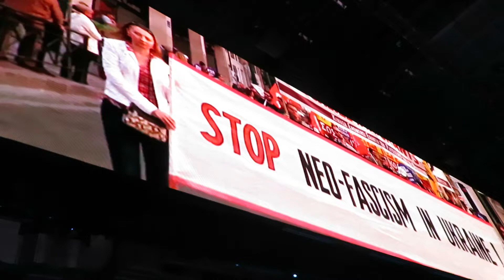U2 - Pride | live 3Arena Dublin 2018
U2, Pride, live in 3 Arena, Dublin, Ireland, Saturday 10 November 2018, on the Experience & Innocence tour
See U2gigs.com for a great recording of this performance!

LYRICS

One man come in the name of love
One man come and go
One man come he to justify
One man to overthrow

What more in the name of love?
In the name of love

One man caught on a barbed wire fence
One man he resist
One man washed up on an empty beach
One man betrayed with a kiss

Nothing like love
There's nothing like love
Nobody like you
There's nobody like you

Early morning, April 4
Shot rings out in the Memphis sky
Free at last, they took your life
They could not take your pride

'Pride (In the Name of Love)' was released in September 1984 as the lead single from U2's fourth studio album 'The Unforgettable Fire'. The song was produced by Brian Eno and Daniel Lanois, and the final version was recorded at Windmill Lane Studios. Written about the American civil rights leader Dr. Martin Luther King Jr., the lyrics celebrate the leaders throughout history who led with love, fought without violence, and died in pursuit of human rights.